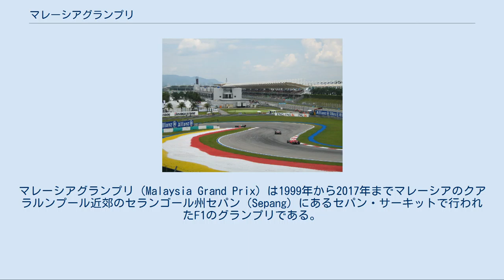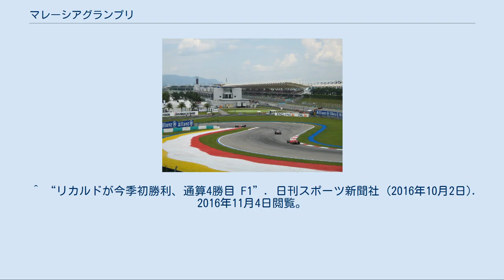マレーシアグランプリ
マレーシアグランプリ（Malaysia Grand Prix）は1999年から2017年までマレーシアのクアラルンプール近郊のセランゴール州セパン（Sepang）にあるセパン・サーキットで行われたF1のグランプリである。
 マレーシアの観光振興策のひとつとして、アジア地域では日本（日本GPとパシフィックGP）に続き2国目のF1誘致に成功し、1999年に初開催された。
ヘルマン・ティルケが設計した新設サーキットでは初開催であった。
1999年は第15戦、2000年は最終戦と終盤での開催であったが、2001年から2015年まで、開幕戦オーストラリアGPに続くシーズン第2戦としての開催が定着していた。
2016年は開催が10月（第16戦）に移動し、シンガポール→マレーシア→日本というアジア3連戦の2戦目に組み込まれた。
 高温・多湿というドライバーには過酷な条件に加えて、午後には毎日のように通り雨（スコール）が降ることがレース結果の予想を難しくしていた。
スコールが降り出すとコースは水浸しになり、止むとすぐに路面が乾き始めるため、ドライ用/レイン用タイヤを履き替えるタイミングが重要であった。
 2006年からチケットの大幅な値下げが行われたが、それでも観客動員は減少傾向となっており、2016年はセパン・インターナショナル・サーキットのキャパシティの半分強（前年比で1割減）にとどまった。
このため、開催契約が切れる2018年をもって撤退することを検討していたが、ナズリ・アブドゥル・アジズ（マレーシア観光文化相）は、開催コストの増大（1999年の初回開催時に比べて約10倍）、前述した観客動員の減少（過去最低を記録）、テレビ視聴者数が過去最低に落ち込んでいることを理由に契約延長を行わないとし、2018年をもってマレーシアグランプリを終了することが発表された。
 2017年4月、マレーシア政府はマレーシアグランプリの終了を1年前倒すことを発表した。
これによりマレーシアグランプリは19年の歴史に幕を下ろすことになった。
 2007年マレーシアGPの模様（1コーナー付近） 1999年 同年のイギリスGPで右足を骨折したミハエル・シューマッハが復帰戦でポールポジションを獲得。
レースでは同僚のエディ・アーバインに勝利を譲り、アーバインとチャンピオンを争うミカ・ハッキネンをブロックするチームプレーを果たした。
 2003年 予選ではフェルナンド・アロンソが当時の史上最年少記録（21歳236日）となる初ポールポジションを獲得。
決勝レースではキミ・ライコネンが初優勝し、新世代の台頭を印象付けた。
 2009年 土砂降りのスコールによりレースが中断。
そのまま31周目終了時点の順位でレース打ち切りとなり、1991年オーストラリアGP以来のハーフポイントレースとなった。
 2012年 この年も雨のため赤旗中断となり、51分後に再スタートが切られた。
マシンの不調に悩むフェルナンド・アロンソがセルジオ・ペレスとのマッチレースを制して優勝。
 2013年 セバスチャン・ベッテルがチームオーダーを無視してチームメイトのマーク・ウェバーを抜いて優勝し、両者の確執がマスコミを騒がせた。
3・4位のメルセデスチームもチームオーダー発動の是非が取りざたされた。
また1回目のピットインの際に、メルセデスのルイス・ハミルトンが前年まで在籍していたマクラーレンのピットに間違って進入するハプニングも発生した。
 2016年 トップを独走していたハミルトンがエンジントラブルでリタイア、ニコ・ロズベルグがスタート直後にベッテルと接触したため順位を落とし、ダニエル・リカルドが2年ぶりの勝利。
チームメイトのマックス・フェルスタッペンが2位に続き、レッドブルが3年ぶりの1-2フィニッシュを果たす。
 F1世界選手権として開催された1999年以降の結果について記載する。
 ^ “F1マレーシアGP、開催撤退を検討”. F1-Gate.com (2016年10月25日). 2016年10月29日閲覧。
 ^ “F1マレーシアGP、2018年で開催終了を発表”. F1-Gate.com (2016年11月22日). 2016年11月22日閲覧。
 ^ “2018年が最後だろうとマレーシア観光文化相”. ESPN F1 (2016年11月21日). 2016年11月22日閲覧。